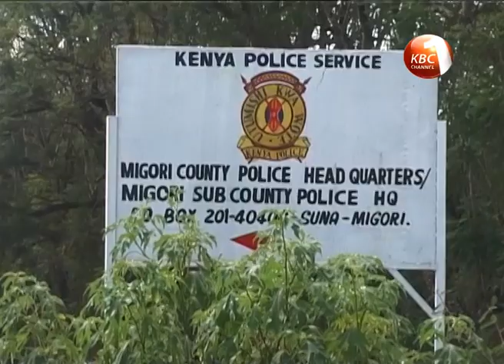DPP orders probe into ODM rally chaos in Migori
The Director of Public Prosecution has ordered investigations into the violence that rocked an ODM rally in Migori on Monday. DPP wants the cause of fracas thoroughly pro

The Director of Public Prosecution has ordered investigations into the violence that rocked an ODM rally in Migori on Monday. DPP wants the cause of fracas thoroughly probed and the file be forwarded to him for further action. And as Roncliffe Odit reports, residents from both Mombasa and Migori have come out to strongly condemn the incident that left Mombasa Governor Hassan Joho’s bodyguard nursing a bullet injury.